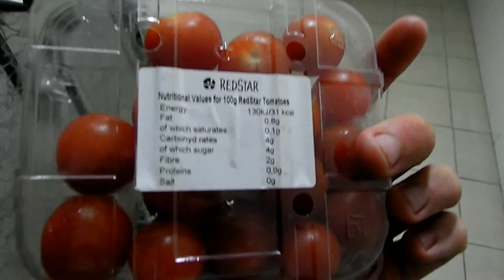My ode to cheap fruit.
On track to promote veganism, healthy living and a sub 14 minute 5K!!!